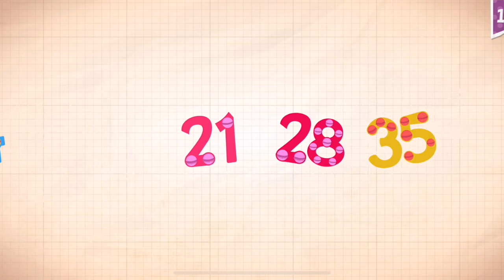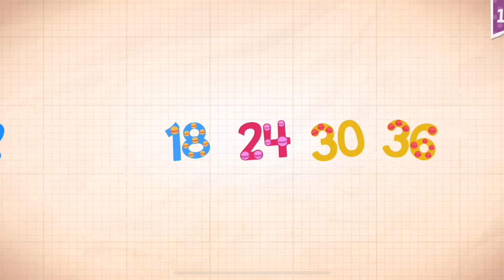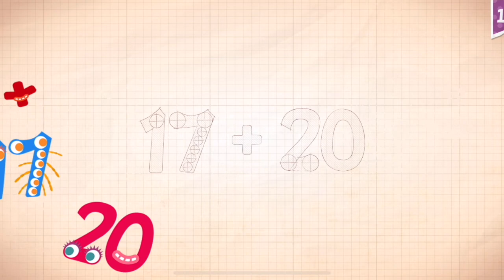Endless Numbers Learn To Count 1 to 10 Best App For Kids Count 1 to 50